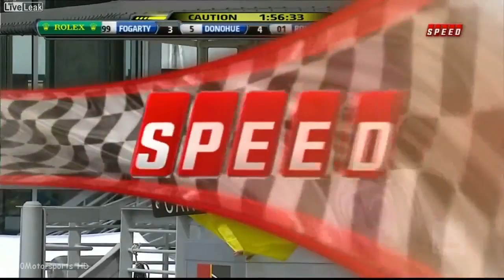Hard Crash Grand Am Porsche 250 John Pew.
Never seen a car stopping like that in a race before
No action after 2.00 minute mark